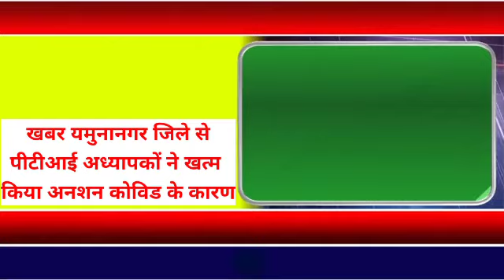पीटीआई अध्यापकों ने स्थगित किया अनशन जानिए क्यों ?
HR PTI TEACHER NEWS खुशखबरी: संगठन जीता सरकार हारी, बहाली के लेटर हुए जारी
Haryana Pti News
 Haryana pti teacher latest news,HR PTI teacher news,hr pti teacher

पिछले कुछ वीडियोस के लिंक नीचे दिए गए हैं